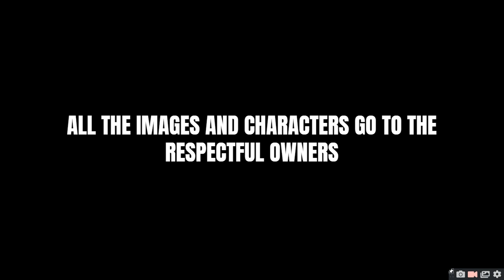Object Show Voting Episode 24 BFB 12 RIP OFF [VOTING OPEN]